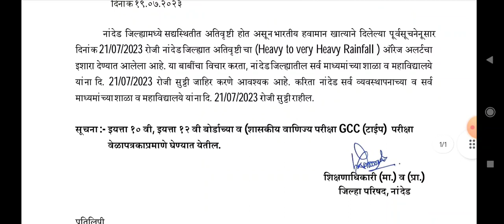Nanded District Ke Tamam School Ko Kal Ki Holiday | Heavy Rain | Yellow Alert 🚨